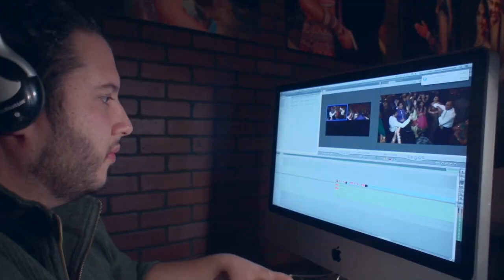How to Escape Prison for Hollywood "Super Heavy" #01- Luis Moncada (Breaking Bad/Better Call Saul)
Actor, Father and Martial Artist Luis Moncada known for his roles on Breaking Bad, Better Call Saul, Fast & Furious, Queen of the South and Gang Related zooms into "Super Heavy" to chat with Chris Martinez about turning his life around from Prison to Hollywood in a true redemption story you have to hear!